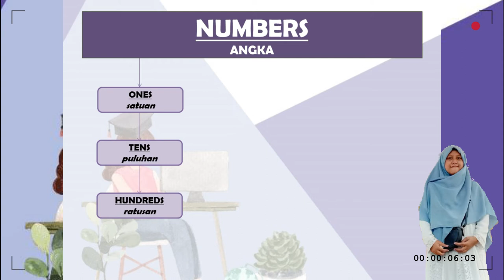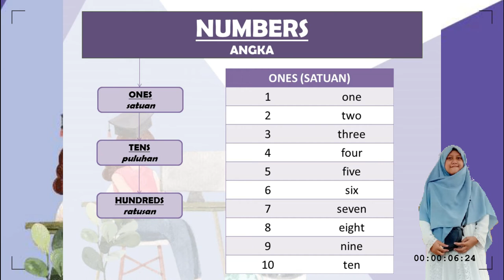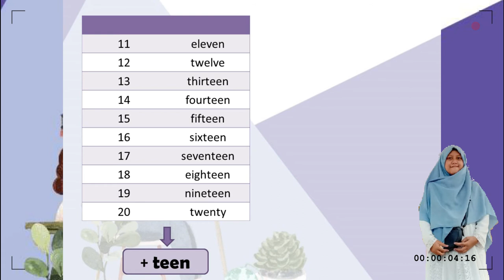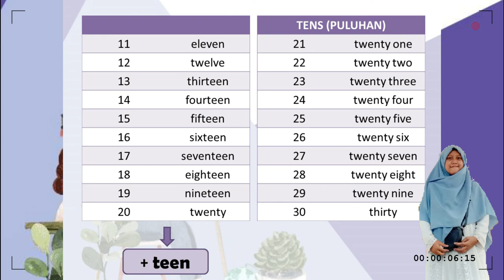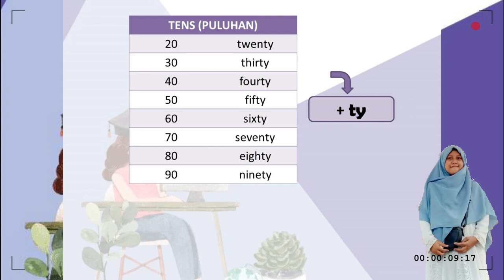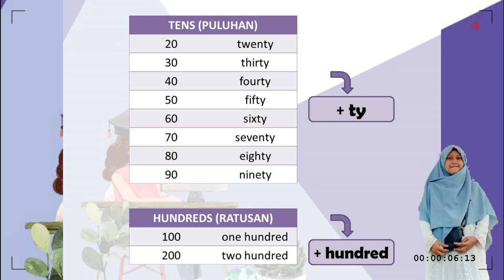NUMBERS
Alhamdulillah memasuki pembelajaran bahasa inggris BAB 4 yaitu tentang angka. Tanggung jawab saya adalah membuat materi dan menjelaskan materi semampu saya melalui daring ini. Tanggung jawab siswa adalah belajar atas kesadaran dirinya sendiri. Saya harap anak anak bisa menyempatkan waktunya untuk belajar dari sedikit waktu bermainnya dengan menyimak video pembelajaran ini.

Tugasnya :
1. Menyimak video dengan niat belajar sungguh sungguh ⤵️

2. Melafalkan dan menghafalkan serta memahami numbers (tidak ada pengumpulan)

3. Mengerjakan LKS halaman 39 TASK 4 (dikerjakan di buku tulis, difoto dikirim WhatsApp)